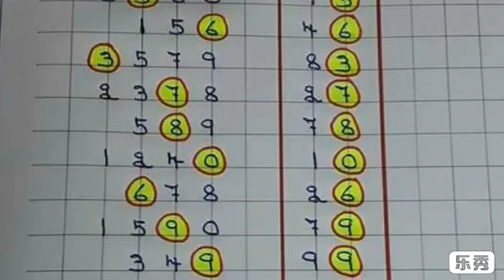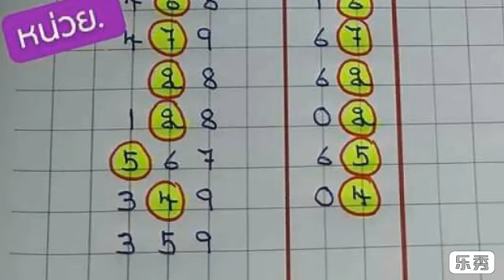วิ่งล่าง เน้นหลักหน่วย ผลงานเดินดี ตามต่อ งวด 16 2 2562